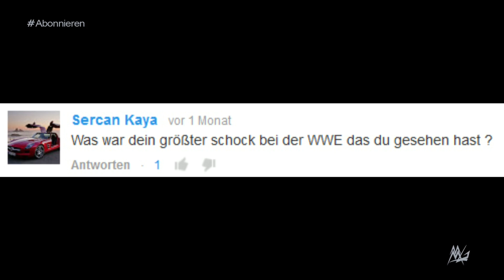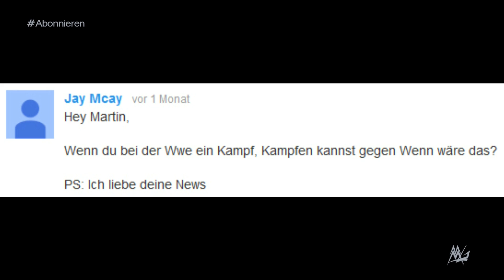American Football, Wie ist es Wrestler zu sein? Schock des Lebens [#06 Frage/Antwort]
Ihr habt mir Fragen gestellt! Hier werden sie beantwortet.
Wie ist es Wrestler zu sein? Schock des Lebens, NFL Football uvm.